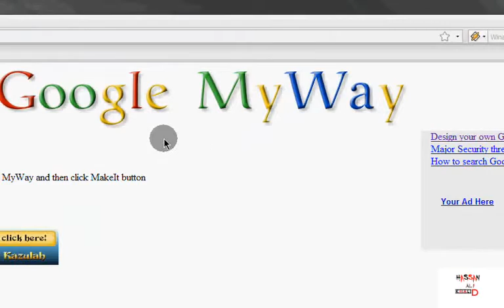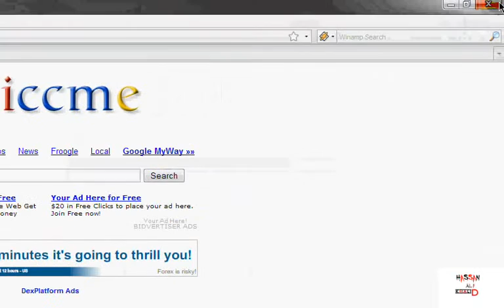How to change google to your name